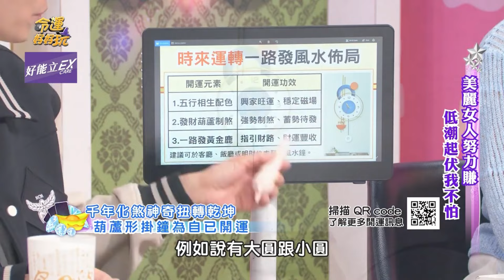運勢跌谷底😭黃金救援１步驟💥掛財鹿時鐘走出低潮👍逆轉勝!!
⭐️鐵粉必載:命運好好玩APP
⭐️想知道第一手消息:命運好好玩FB粉絲團